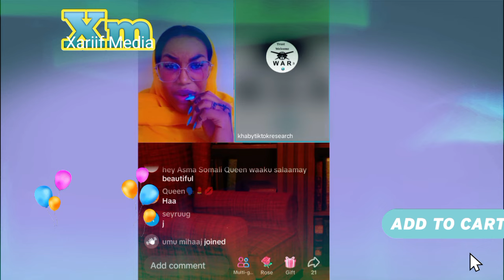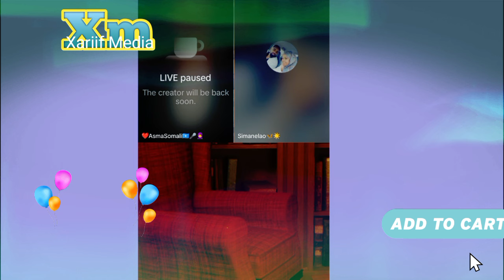Asmaa Somali Iyo Dahiir Alasow Oo Jawaabayo Omaar Sababta Dagaalka Runtay Live Video 29 July 2024